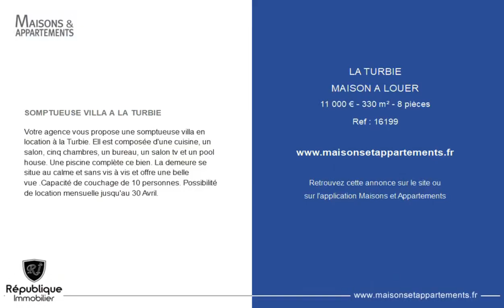LA TURBIE - MAISON A LOUER - 11 000 € - 330 m² - 8 pièce(s)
Référence : 16199

SOMPTUEUSE VILLA A LA TURBIE

Votre agence vous propose une somptueuse villa en location à la Turbie. Ell est composée d'une cuisine, un salon, cinq chambres, un bureau, un salon tv et un pool house. Une piscine complète ce bien. La demeure se situe au calme et sans vis à vis et offre une belle vue .Capacité de couchage de 10 personnes. Possibilité de location mensuelle jusqu'au 30 Avril.

Cette annonce vous est proposée par l'agence République Immobilier

|2499637|